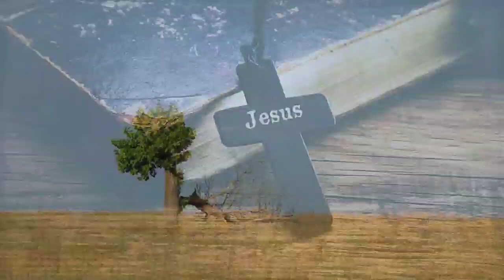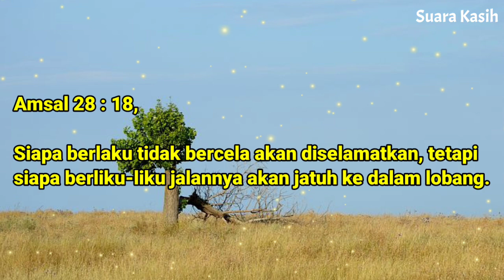Renungan Siang Kristen - Doa Siang - Suara Injil - Pohon Kehidupan Terbaru - Renungan Siang Katolik